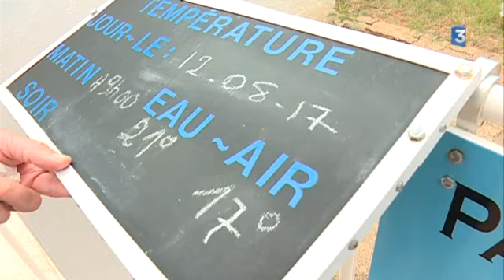Château-Larcher (86) : coup de froid sur les vacances des naturistes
Pour les naturistes en vacances, le meilleur allié est le soleil alors on imagine qu'en ce moment dans la région, il faut une certaine dose de courage pour s'adonner au plaisir du naturisme. Seuls les plus convaincus restent, les autres descendent plus vers le sud pour trouver un peu de chaleur.